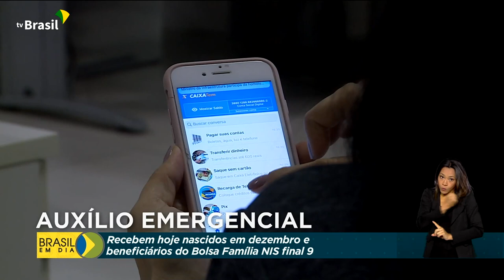Auxílio emergencial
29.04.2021 – Trabalhadores nascidos em dezembro  e beneficiários do Bolsa Família com NIS final 9
recebem a primeira parcela da nova rodada de pagamentos do auxílio emergencial.